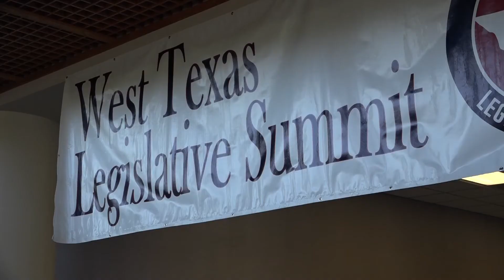West Texas Legislative Summit continues with Gov. Greg Abbott visit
Gov. Greg Abbott and many other Texas legislators attended the West Texas Legislative Summit at the Angelo State University campus Thursday.

During his keynote speech, Abbott took time to praise San Angelo, Abilene and Lubbock for consistent economic developments and consistently prioritizing infrastructure.